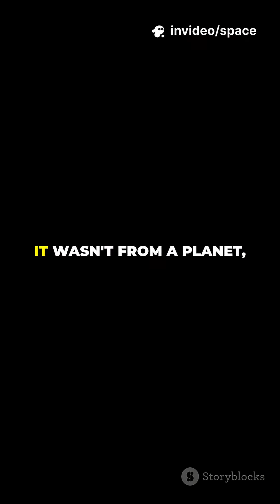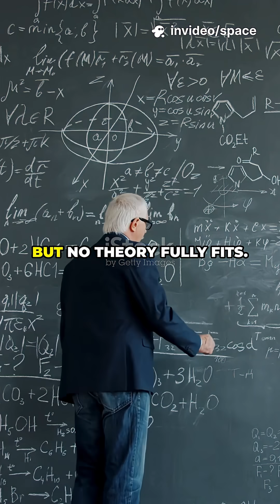What If This Was Our First Message From Another World ? | The Wow Signal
Did You Know That In 1977, Earth Picked Up A Mysterious Space Signal That Looked Exactly Like Something Sent By An Intelligent Alien Civilization? This Is The Story Of The “Wow! Signal” — One Of The Most Puzzling And Controversial Discoveries In The History Of Space Exploration And The Search For Extraterrestrial Life.

Detected At The Big Ear Radio Telescope In Ohio, The Signal Arrived From The Direction Of The Constellation Sagittarius And Lasted Just 72 Seconds — Long Enough To Be Recorded, But Never Long Enough To Repeat. It Was A Powerful, Narrowband Radio Burst, Matching The Exact Frequency We Would Expect If An Advanced Civilization Was Trying To Communicate Across The Stars. The Astronomer Who First Saw The Data Was So Shocked That He Circled It And Wrote A Single Word Beside It: “Wow!”

For Decades, Scientists, Astronomers, And SETI Researchers Have Tried To Solve The Mystery. Was It A Natural Deep Space Phenomenon? A Transmission From A Distant Planet? A Signal Lost In Cosmic Noise? Or The First Real Evidence That We Are Not Alone In The Universe? No Explanation Fully Fits — And No Telescope Has Ever Detected It Again.

The Wow! Signal Continues To Challenge Everything We Know About The Universe, Radio Astronomy, And The Possibility Of Intelligent Life Beyond Earth. Whether It Was A Glitch, A Message, Or Something We Still Don’t Understand, One Thing Is Certain — It Changed The Search For Aliens Forever.

If You’re Fascinated By Space Mysteries, Unexplained Radio Signals, And Real Scientific Evidence Behind The Question “Are We Alone?”, This Is A Story You Don’t Want To Miss.